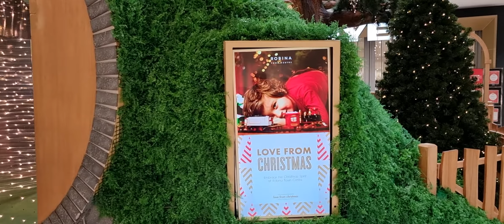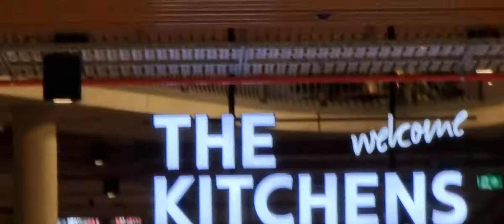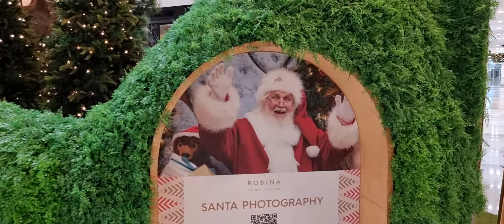John Nze-Bertram TV at Robina shopping centre, Gold Coast, Queensland 1(1)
John Nze-Bertram TV at Robina shopping centre, Gold Coast, Queensland 1